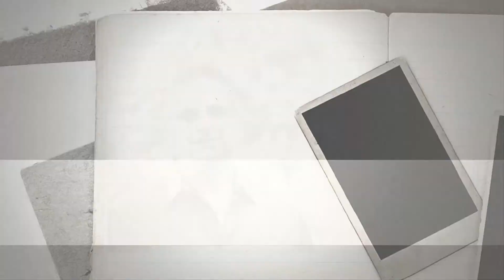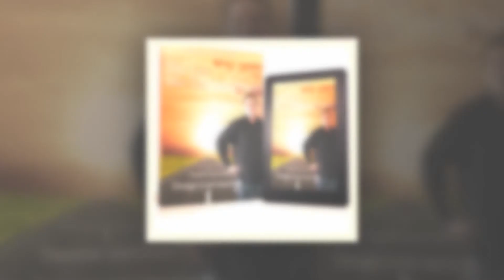Robert Kintigh is Author and Speaker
About Robert Kintigh

Author, entrepreneur, teacher, avid reader,husband and father, Robert Kintigh delivers his best work in the book called The Lies We Tell Ourselves which is a book for people of all ages, walks of life, professions and backgrounds. This book is timely because of the nature of our economy and what it has done to people's hearts and minds and because Robert believes that people are looking for a better direction. Our lives have been changed dramatically and there is so much that is distracting us and vying for our attention. We are getting lost as human beings and Robert wants to help change that and he wants to help as many people as he can all over the world.

Robert grew up in Los Angeles where he came from a broken home. His mother Elizabeth (or known as Dianne) was a hard working Bank of America Head Vault Teller as well as the head vault teller at the Los Angeles Coliseum on the weekends. She was no stranger to hard work and she passed this on to Robert. What Robert was lacking was real clarity and understanding to the keys to life. Robert went on a 30 journey of discovery, education and enlightenment to discover what was holding him back.

As an entrepreneur, Robert not only grew companies and learned from his struggles, he also worked on refining his skills in understanding people, goals, challenges and more that presented themselves in the work place. He has study human psychology in books and in real life. He has attended seminars, is an avid reader and any sort of material that would help him fine find the answers he was looking for.

30 years of education and over 10 years of research have gone into the writing of this book. Interviews have been conducted, observation has been completed, real life has happened which in turn has made Robert an expert in understanding motivation, success and learning from mistakes. He understands the process of success and why failure occurs.

Besides writing, Robert has worked in Corporate America in Sales, owned a construction company, an Internet marketing and Business coaching practice and has also worked as a property manager along with various other businesses and partnerships. You can say Robert has been on both sides of the desk when it comes to his work experience. Robert has also been on both sides of poverty and wealth. As a writer, Robert draws his strength and power from the travels he has taken in his life. Having a desire to pull of this together in order to be able to deliver something powerful to help others, the book The Lies We Tell Ourselves is that platform.